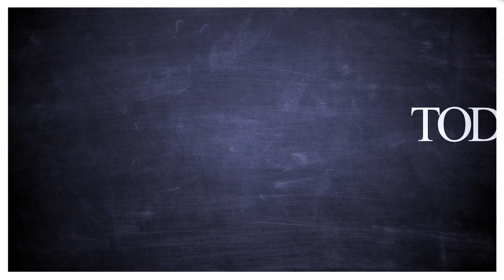Joy Bauer hosts a Super Food Super Quiz with TODAY anchors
Joy Bauer hosts a Super Food Super Quiz with the TODAY anchors, putting their nutrition knowledge to the test! What’s the smartest breakfast order when you’re on the go? Which option will add the most fiber to a bowl of cereal? Find out!